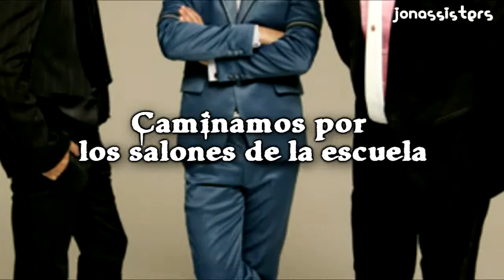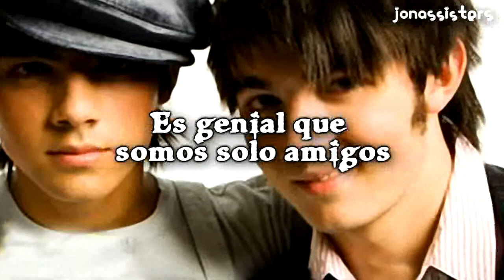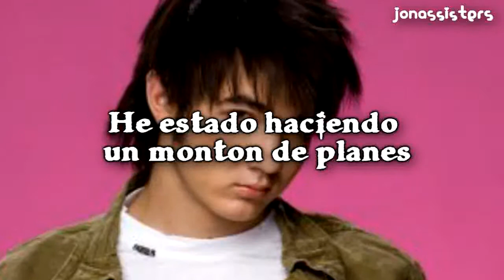Just Friends (Traducido al Español) Jonas Brothers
**CHIC@S ESTE VIDEO ES UNA PETICION ESPECIAL de HannahTheMovieFans
...lo admito estas canciones me traen muchos recuerdos... :)
SI NO LES GUSTA LA MUSICA DE ESTOS
CHAVOS PORFA SIMPLEMENTE NO LO VEAN Y NO COMENTEN.***

Just Friends
Jonas Brothers
Jonas Brothers